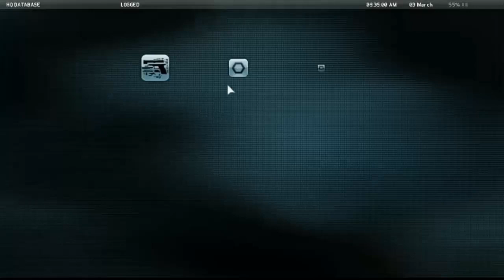Tom Clancy's Ghost Recon future soldier A Culpa Foi do Macaco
Gameplay Epico do jogo Tom Clancy's Ghost Recon future soldier A procura do pelo macaco continua.